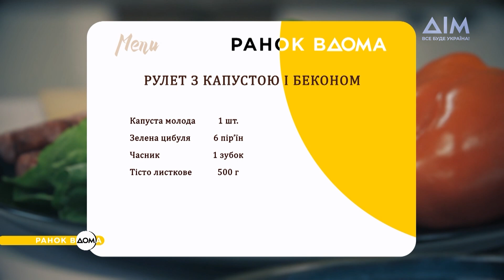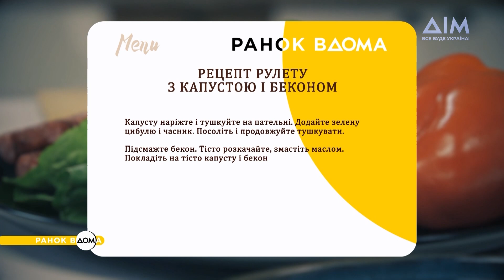Рулет із капустою та беконом. Рецепт смачного сніданку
Продовжуємо шукати незвичайні рішення для ваших сніданків. Сьогодні у меню – рулет із капустою та беконом.
Скільки часу і які інгредієнти для цього знадобляться, дивіться у нашому відео. Смачного!